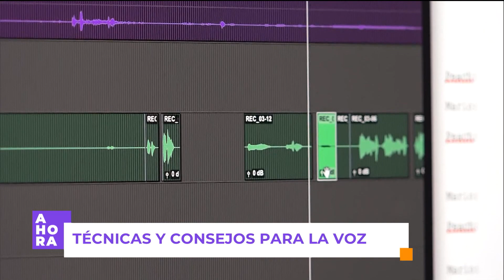Bogotá será la sede del Festival Iberoamericano Viva Voz | Cultura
Bogotá se prepara para ser la capital de la palabra. Actores de doblaje, locutores, cantantes y apasionados por el arte vocal tienen una cita con la quinta edición del Festival Iberoamericano Viva Voz.

AHORA en Canal Capital hablamos con ellos.